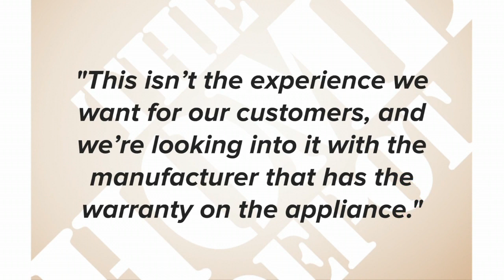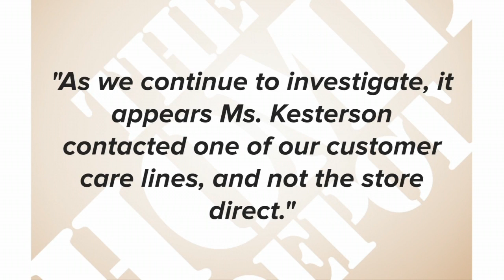Home Depot's 48 hour return policy leads to dishwasher debacle in Cheektowaga